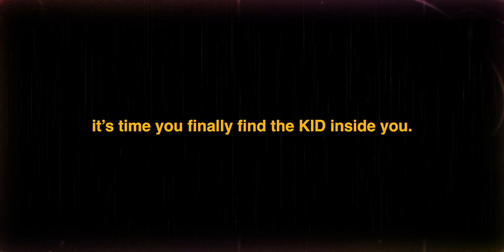Why So Serious?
Quick check-in on my life - I'm feeling way better today, even tho I could barely sleep for 3 hours... I am also almost-entirely-not-sick which is something to be happy about:)

Take care, love yourself, til' next time!